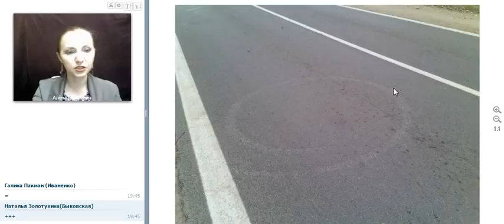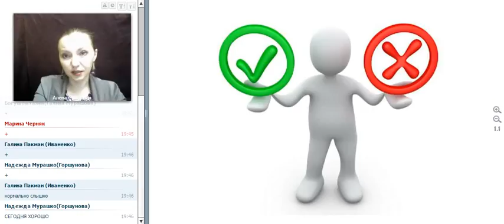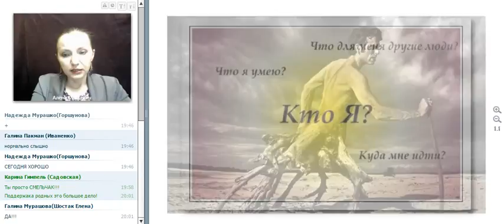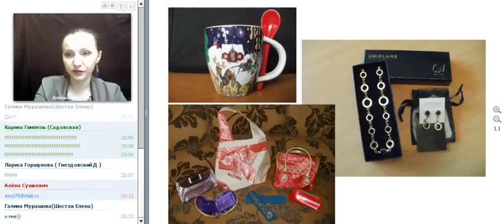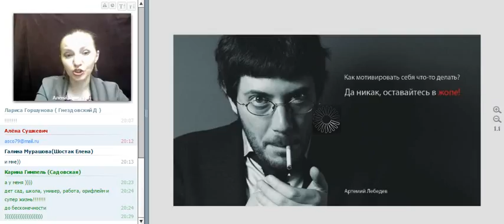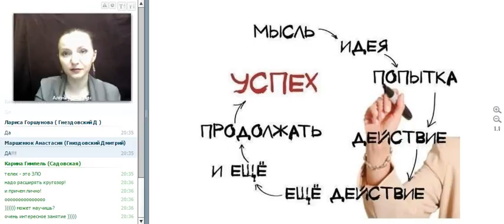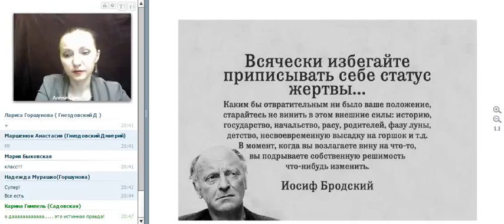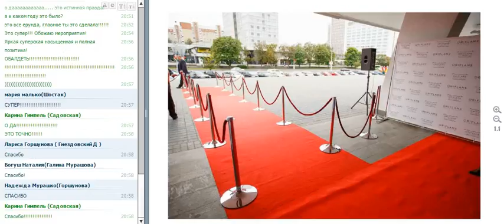"Моя история успеха c Oriflame" Сушкевич Алена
Лидерские мотивационные вебинары
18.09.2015